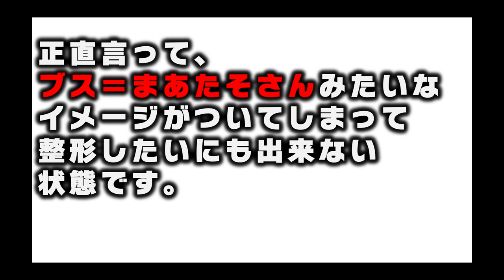誹謗中傷,アンチコメントで病み体質になってしまいました…,ブスが美人になる方法【メイク 化粧 整形 プチ整形 歯の矯正 あおらぶ かすちゃん 美人 ブサイク 思考 2ちゃんねる】ひろゆきxまあたそ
00:00 病み体質
03:41 ブスで有名になったら…
04:36 化粧で美人をブスにできる？
05:32 対談まとめ

ひろゆきさんの有名人の生放送を見やすく編集しています。
毎日１〜３本ほど投稿しています。
面白かったり、気になった動画があればSNSでシェアをお願いします。

今回コラボした人↓
まあたそ